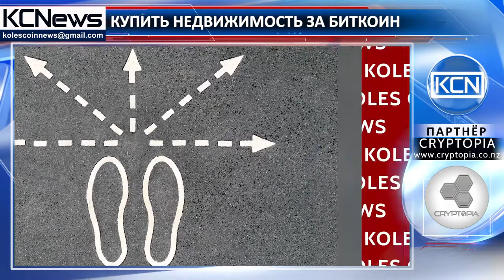Дворец на Ибице за биткоины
Стать владельцем роскошной недвижимости можно за биткоин. El Palacio Badarji (Эль Палацио Бадарджи),  дворец расположенный на острове Ибица, выставлен на продажу. Следуя новым тенденциям рынка, цена на дворец была объявлена в криптовалюте и составила 1 850 биткоинов. Причину выбора данной валюты для операции владелец дворца объяснил так: «Транзакции с биткоином совершаются быстрее, эффективнее чем при использовании услуг банков, которые вводят ненужное чрезмерное регулирование». Этот объект продажи является уникальным, ведь  построен был в 18 веке, а в 1999 году внесен в список Всемирного наследия ЮНЕСКО.